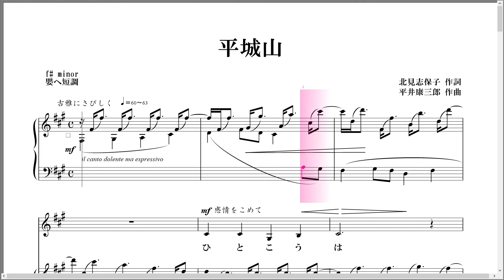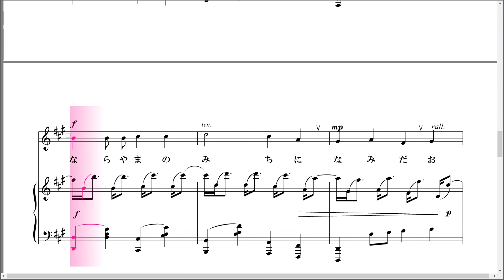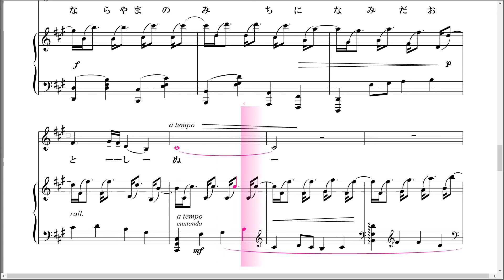平城山（ならやま） f# minor 嬰へ短調 楽譜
演奏を聴いてよかったと思ってくださった方、カラオケを歌って練習になった、ストレス解消になった！と思った方。

できればこちらで購入、あるいは、まだアップしていないものに関しては販売のリクエストをしていただけるとありがたいのですが(^_^;)…YouTubeで見つけてくださった方には、チャンネル登録とコメント欄に、完成動画のアドレスをお知らせいただければどうぞ無料でご自由にお使いください（＾＾）

北見志保子 作詞
平井康三郎 作曲
楽譜作成　中尾喜香

こちらの楽譜はPiascoreにて販売しています！

ID:@896agxol